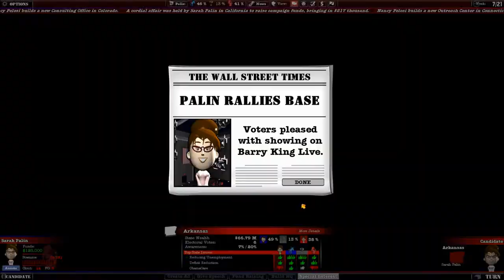Nick Ball Plays - The Political Machine 2012 - Sarah Palin Versus Nancy Pelosi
Sarah Palin Versus Nancy Pelosi